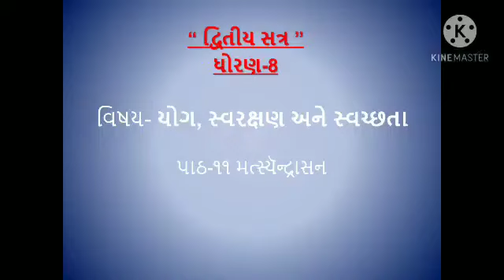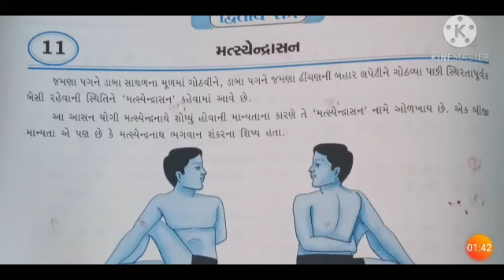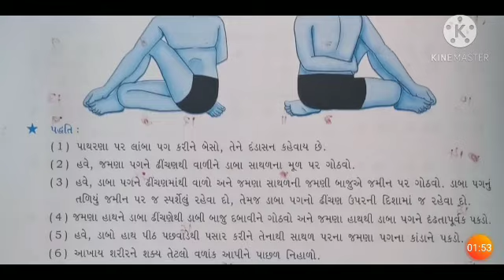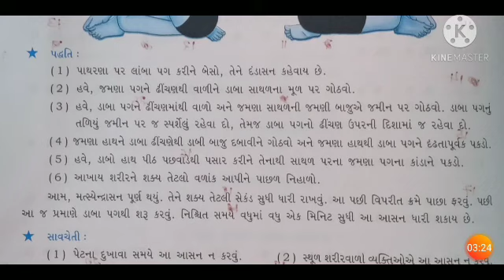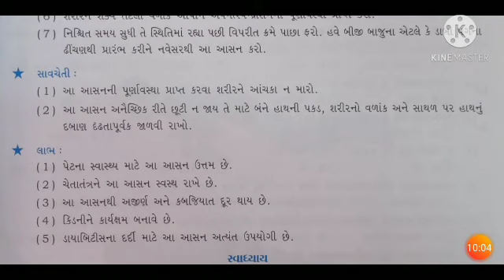ધોરણ ૮ વિષય યોગ પાઠ ૧૧ મત્સ્યૅન્દ્રાસન